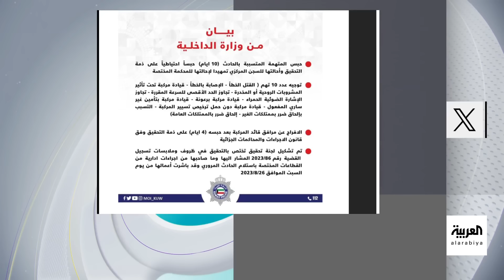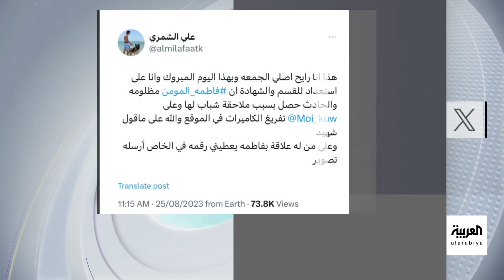تفاعلكم : معلومات حصرية في قضية حادث الفاشينيستا في الكويت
معلومات جديدة وحصرية في قضية حادث الفاشينيستا فاطمة_المؤمن في